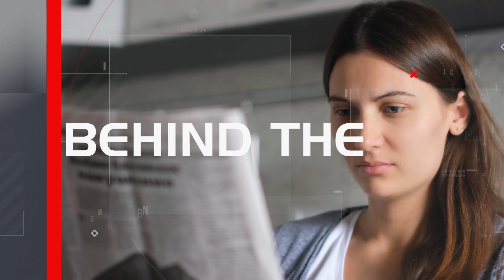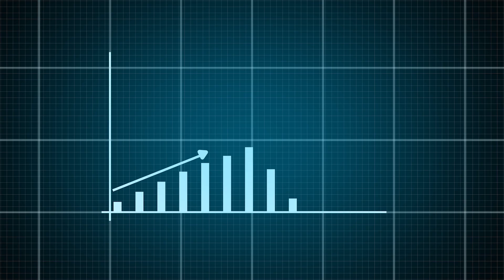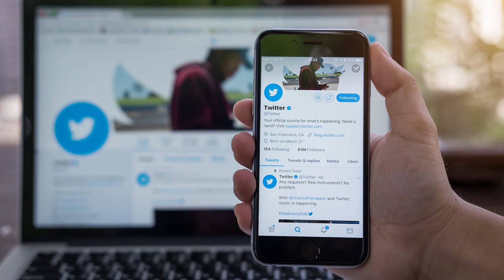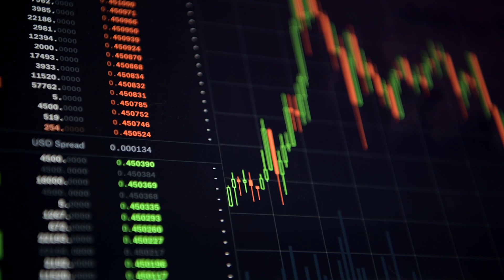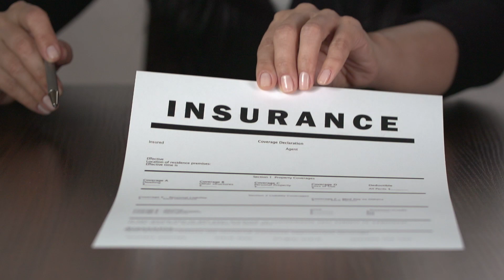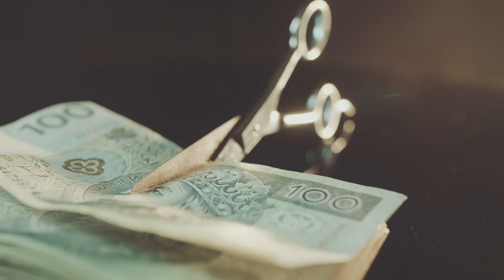INSANE number of Layoffs (35,000+)! November Update On Tech Layoffs In 2022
If you think the Job market is competitive, then brace up! The competition may just be about to get many folds tougher. The Tech space has been in a frenzy recently;  approximately 35,000 workers have been laid off across 72 Tech companies. First, it was Elon Musk, his Twitter takeover, and the massive layoff that followed. Zuckerberg’s Meta caught the frenzy and also laid off employees. Now, there is a news report about Amazon, and its plan to also lay off. If you think these are connected, you are not entirely wrong.

In this video, you will get to know about exclusive updates on the recent layoff wave in the Tech industry. You will also get to understand why these layoffs are happening, and why they are happening now. Finally, the video would hint at the possible effects of these layoffs on the Job Market. You do not want to miss these. Stick around, your hunches and suspicions may just be right (or not).

Feel free to buy us a coffee ☕ And be sure you don't miss out any programmer and hacker behind-the-scenes, news, insights and stories and subscribe with all the bells and whistles enabled.

Learn Python
Develop Programming Skills